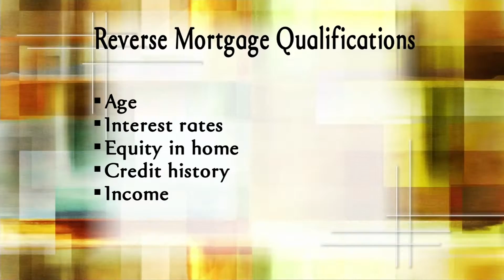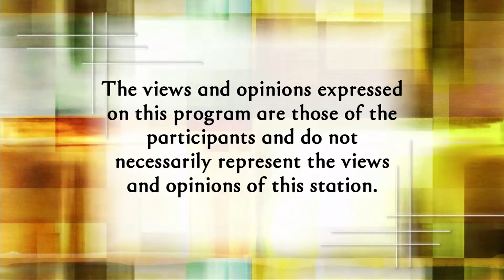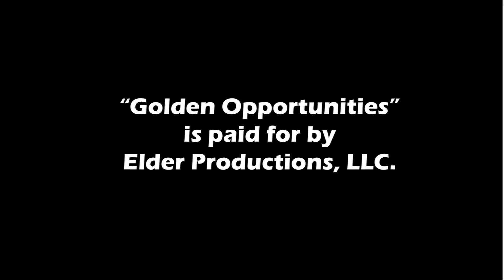Golden Opportunities - Solomon, Steiner & Peck April 19, 2015 - show 744